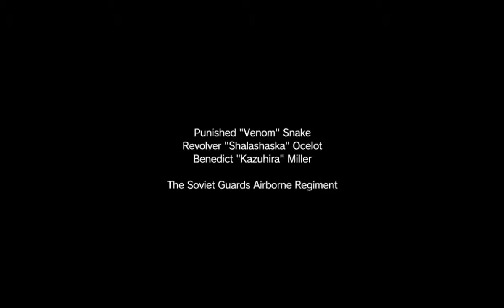Metal Gear Solid V: The Phantom Pain Parte 10 Gameplay Español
-Episodio 9 : Respaldar y Retroceder